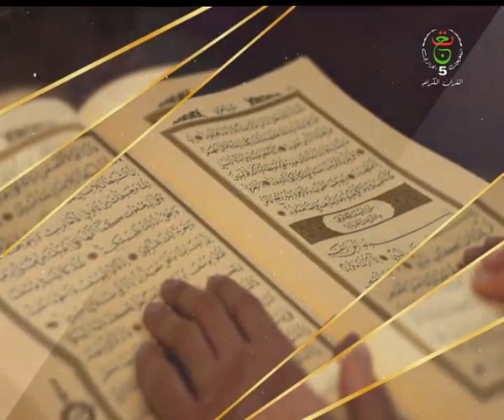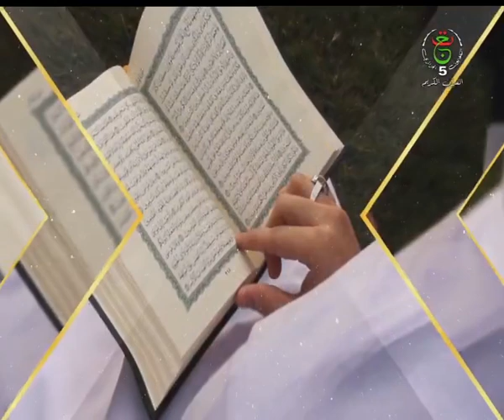مجالس السيرة || مدرسة الحج من زمن النبوة إلى اليوم